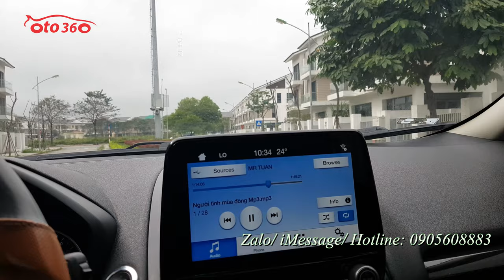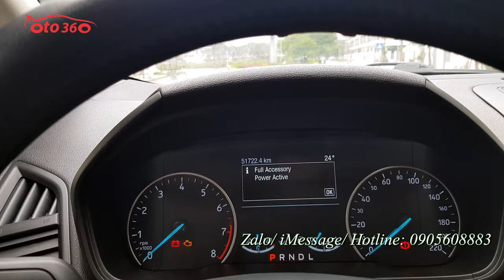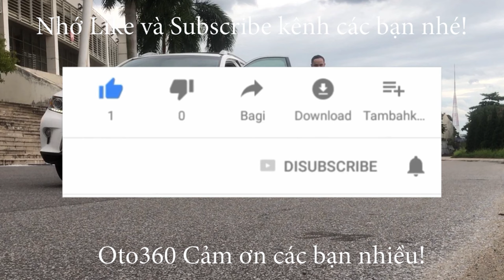Bán xe Ford Ecosport 1.5 Tiatanium 2019 chạy hơn 5 vạn km, 1 chủ từ mới, lốp sơ cua mới tinh chưa hạ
Bán xe Ford EcoSport 1.5 Titanium sản xuất cuối năm 2018 fom mới 2019 đăng ký tên tư nhân, 1 chủ từ đầu xe mới lăn bánh 5.1 vạn km. Dàn lốp theo xe còn nguyên. Lốp sơ cua mới tinh chưa hạ.